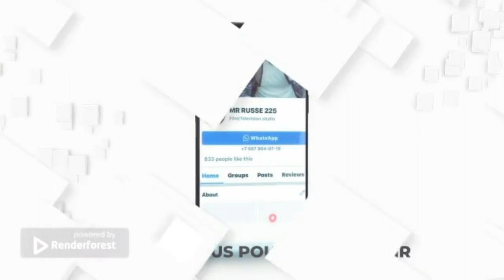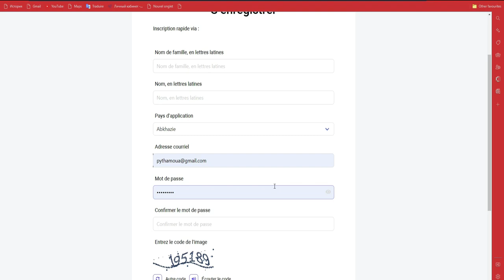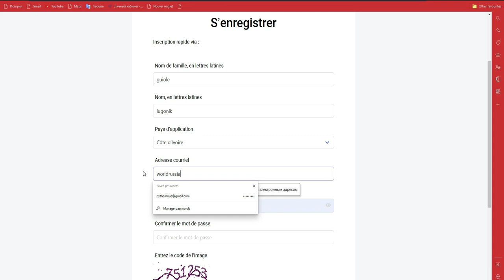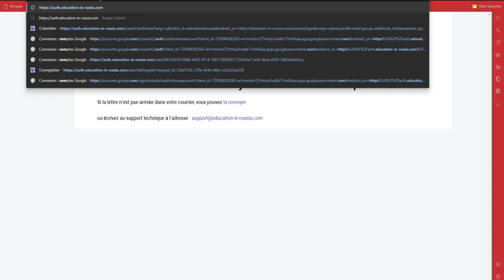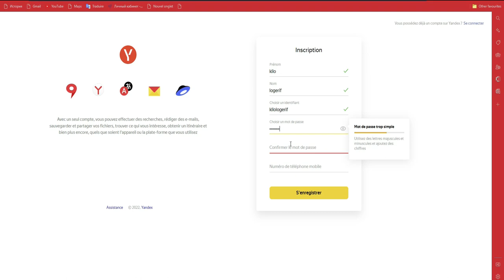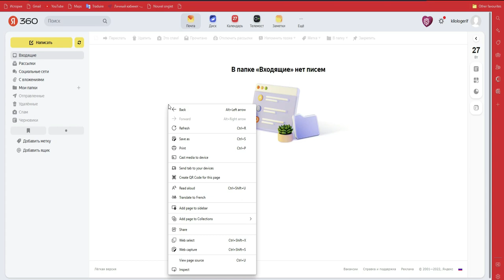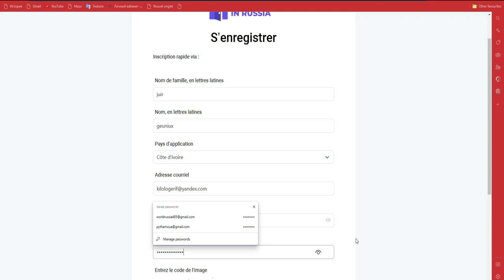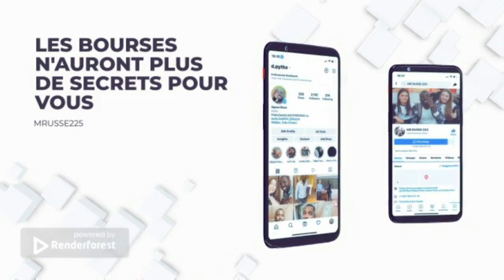Comment s'enregistrer a la bourse de Russie 2023 ?